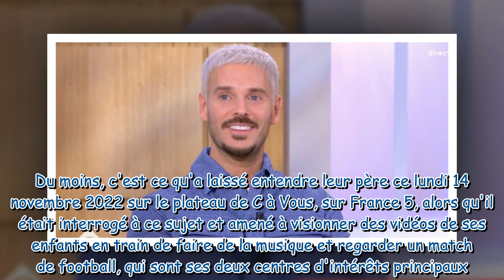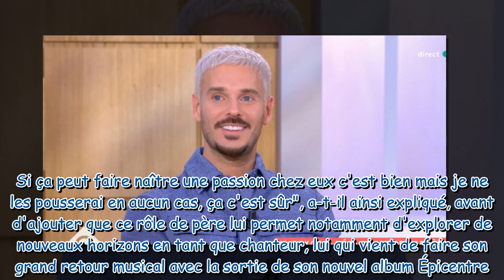M. Pokora : Ses fils futurs chanteurs ou footballeurs ? Ce qu'il a prévu pour Isaiah et Kenna...